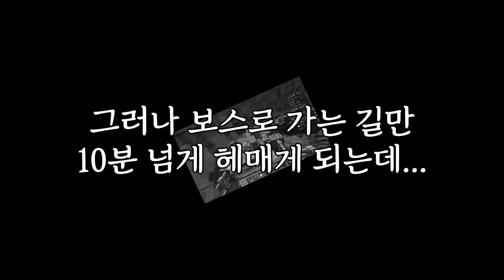7단계 보스 『거미 여왕』｜늪지대 던전스2 2일차 4부 (완결)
이번엔 딜러다! 더 재미있고 다양한 컨텐츠로 돌아온 늪지대 던전스2!!

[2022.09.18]